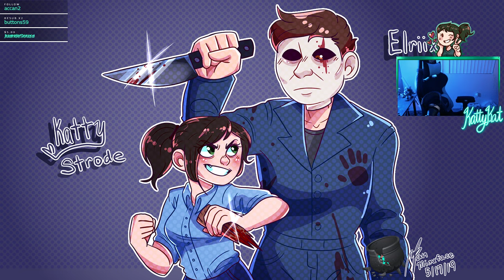Dusting off the cobwebs! // Kat only stream //